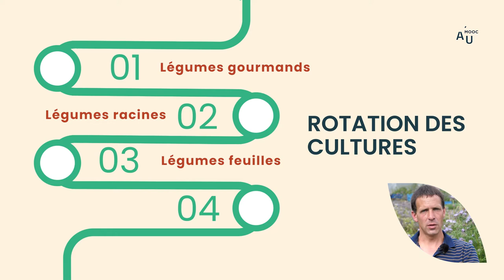Témoignage d'un agriculteur urbain en bio intensif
Mikaël  Hardy, fondateur de Perma G'Rennes, présente l’agriculture intensive biologique, appliquant les principes d’agroécologie et de permaculture.